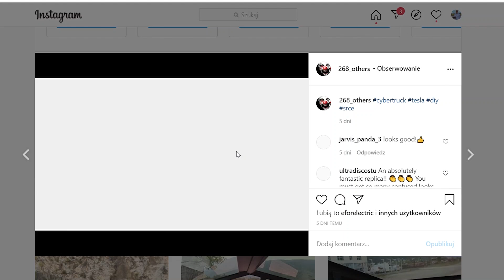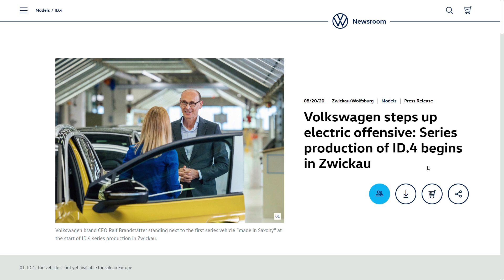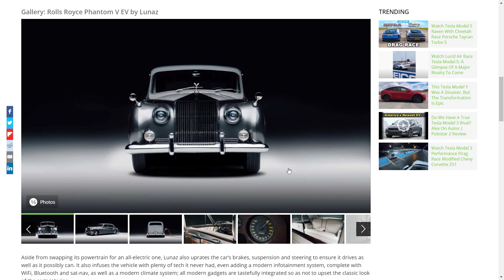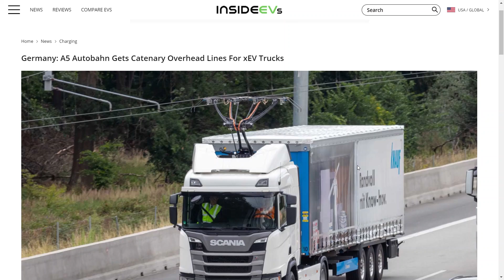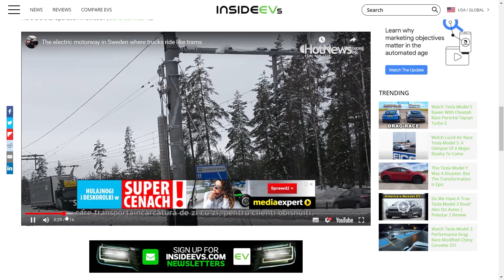Nowe PORSCHE TAYCAN 2021! | EV NEWS #11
Gdzie kupić Tesle?
TesladlaCiebie.pl